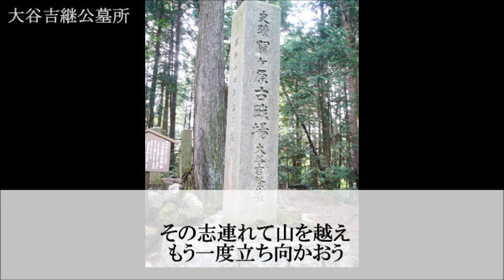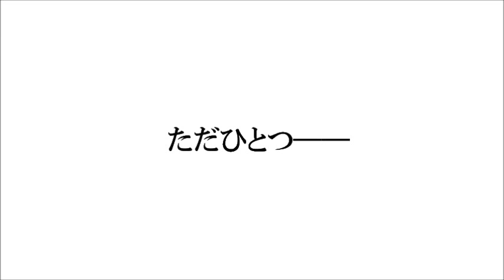石田三成公イメージ曲「夢のあとさき」（ショートバージョン）／さくらゆき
さくらゆきファーストアルバム「戦国―乱世の軌跡―」収録
石田三成公を描いた「夢のあとさき」。
三成公ゆかりの史跡とともにご覧ください。

豊臣家を守るために立ち上がり、関ヶ原の戦いへ挑んだ石田三成公を描いた楽曲。

作詞：小栗さくら
作曲・編曲：真鍋貴之

戦国武将のみを描いた「戦国―乱世の軌跡―」
全８曲を収録！

【収録曲】
１．夢幻の調べ（織田信長公）
２．本能寺～水色桔梗～（明智光秀公）
３．風早の雲（北条氏政公）
４．天下無双（本多忠勝公）
５．夢のあとさき（石田三成公）
６．残光（片倉景綱公）
７．七夜の星（藤堂高虎公）
８．返照（宇喜多秀家公）

動画編集：小栗さくら